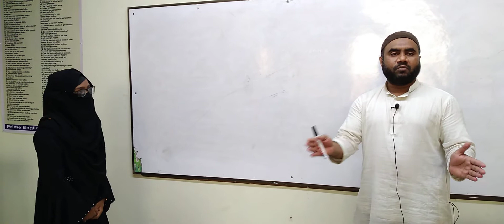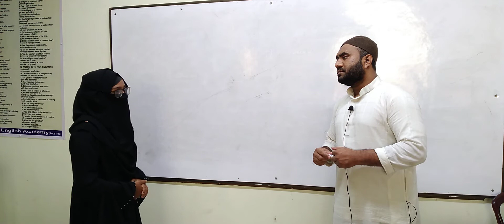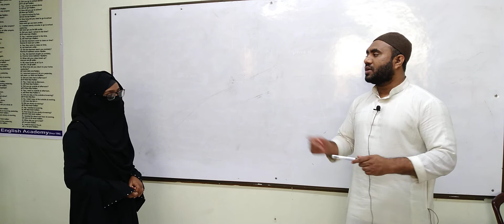PrimeEnglishAcademy Spoken-English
✅ Spoken English ব্যাচে Admission নিতে আজই যোগাযোগ করুন আমাদের PRIME ENGLISH ACADEMY তে.
✅ফ্রি যাচাই ক্লাসের জন্য যোগাযোগ করুন ০১৭৪১৭৪১২৭৫
আর নয় ইংরেজিতে কথা বলা নিয়ে ভয়। আজ থেকেই শুরু হোক প্রাইম ইংলিশ একাডেমীর সাথে নতুন পথচলা.
হাটহাজারীতে Spoken English  Course  পরিচালনাকারী সবচেয়ে নির্ভরযোগ্য মাধ্যম ও অন্যতম প্রতিষ্ঠান  PRIME ENGLISH ACADEMY. প্রতিবছর এ প্রতিষ্ঠান থেকে শত শত স্টুডেন্ট সাফল্যের সাথে স্পোকেন ইংলিশ কোর্স সম্পন্ন করে ।

♦Spoken English Course Contents♦
✅ Listening
✅ Speaking
✅ Reading
✅ Writing
✅ Vocabulary
✅ Picture Description
✅ More than 250 Formats on Grammar
✅ Pronunciation
✅ Group Conversation
✅ Movies
✅ Telephonic Conversation
✅ Questions Making
✅ Situational Speaking
✅ Public Speaking
✅ Debates
✅ Speeches
✅ Interview Technique
✅ Story Telling
✅Presentations Skill
✅ Body Language
✅ Smater Sentence Making
✅ Cue Card Description
✅ Two Way Discussion on Different Topics
✅ Idioms, Phrases
✅ Polite Expression
প্রাইম ইংলিশ একাডেমীতে রয়েছে:
✅  ✅Spoken English Course★ class সপ্তাহে ৩ দিন, কোর্সে মেয়াদ ৩ মাস,  class duration 1.5 hours (Including FREE Chat club + Free Movie club )
✅ ✅IELTS Preparation  Course★ class সপ্তাহে ৩ দিন, কোর্সে মেয়াদ ৩ মাস,  class duration 1.5 hours (Including FREE Chat club + Free Movie club )
✅ ✅ Executive Spoken English Course★(পেশাজীবী ও বিদেশগামীদের জন্য স্বল্প সময়ে বিশেষ ব্যক্তিগত কোর্স ) Course duration 1.5 months, Class duration 1.5 hours, class সাপ্তহে ৫ দিন.(Including FREE Chat club + Free Movie club )

✅ ✅ Executive Spoken English Course★ (যারা শুক্রবার ছাড়া সময় পান না তাদের জন্যে) ।(Including FREE Chat club + Free Movie Club)
Class Duration 2 hours  – 30 Class ( Class only Friday).
✅ ✅ Spoken English for Young Learners ★ (শিশু-কিশোরীদের ইংরেজি শেখার আসর/তৃতীয় থেকে অষ্টম শ্রেণী পর্যন্ত)।  Class duration 2 hours (Class only Friday)
✅ ✅ বিস্তারিত তথ্য জানতে -প্রাইম ইংলিশ একাডেমীতে যোগাযোগ করুন।
   প্রাইম ইংলিশ একাডেমী (এন,জহুর শপিং সেন্টার (৪র্থ তলা ), কাচারী সড়ক, হাটহাজারী পৌরসভা।
হ্যালো:০১৭৪১৭৪১২৭৫/HowtoUseCan